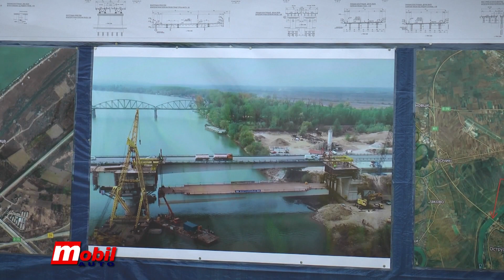MOBIL AUTO TV - Ekipa naše emisije obišla je radove na izgradnji mosta kod Ostružnice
Novi most preko Save kod Ostružnice dugačak skoro 2.000 metara trebalo bi da bude završen do oktobra, a potpredsednica Vlade Srbije i ministarka građevinarstva, saobraćaja i infrastrukture Zorana Mihajlović kaže da je taj objekat svojevrstan poduhvat po samom načinu gradnje. Novi most, koji se gradi uz već postojeći i koji je deo obilaznice oko Beograda, finansirala je Evropska investiciona banka, a ceo projekat košta 4,10 milijardi dinara.